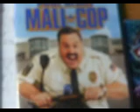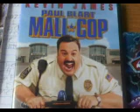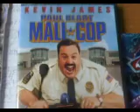Review Of Paul Blart mall cop review part 2 With Mom 8/14/12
Not sure when this was filmed